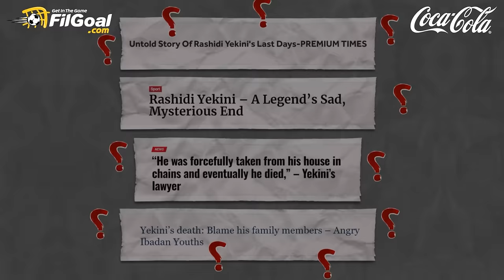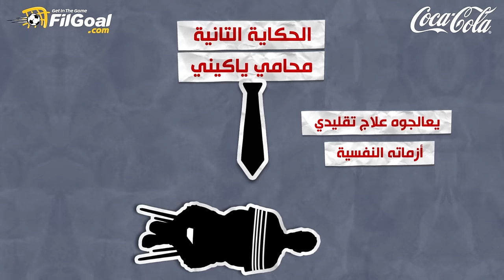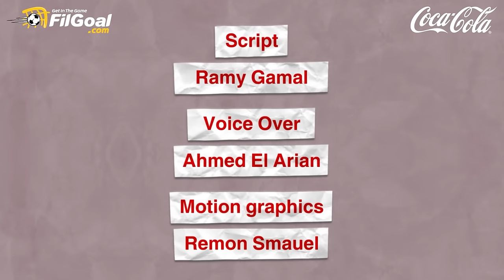عملية خطف مدبرة من أشقائه؟ سر وفاة أسطورة نيجيريا رشيدي ياكيني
هل أصيب بـ أزمة عقلية؟🧠
◾ عملية خطف مدبرة من أشقائه؟
4 قصص مثيرة حول وفاة أسطورة إفريقيا ونيجيريا ياكيني 💬

🗣️ خذلنا ياكيني وهو حي وخذلناه وهو ميت